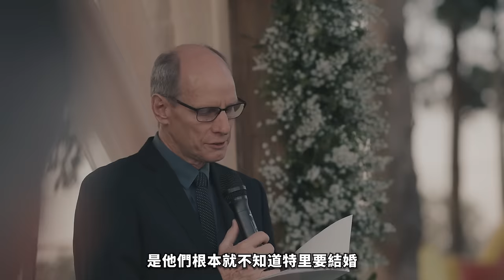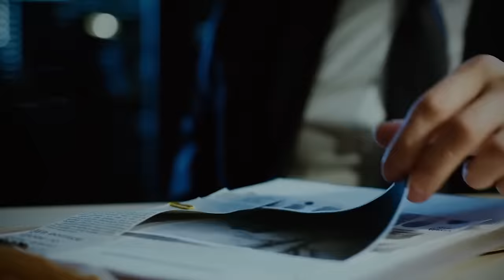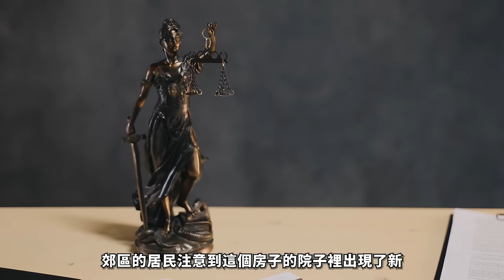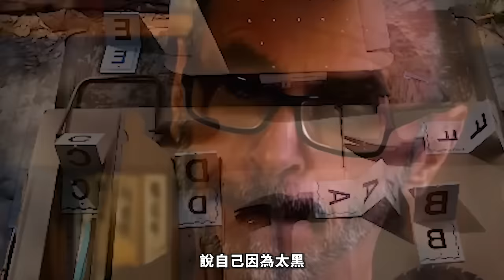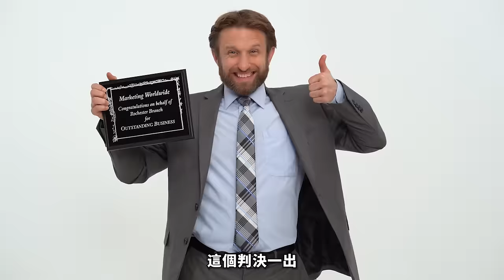每晚傳出女性尖叫聲，鄰居報警80次都抓不到他！自家院子埋S還不夠，還囚禁5名女性當作奴隸#2024最新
每晚傳出女性尖叫聲，鄰居報警80次都抓不到他！自家院子埋S還不夠，還囚禁5名女性供人凌R!

美國佛羅里達州驚現變態S人魔,在自家院子裡埋藏4具S體,還囚禁5名女性當作奴隸。他不僅用鐵絲網包圍院子,還布滿危險機關阻止受害者逃脫。鄰居們報警80多次都抓不到他,每晚都能聽到尖叫聲傳出。這個表面光鮮的男人,背後竟是如此禽獸不如的兇手!完整揭秘這個恐怖殺手如何作案,以及他最終是如何被緝拿歸案。

每集節目將為您呈現：
1️⃣ 案件背景
2️⃣ 犯罪過程
3️⃣ 調查與破案
4️⃣ 審判與判決
5️⃣ 案件影響

精彩合輯：
🎦 歐美案件合集